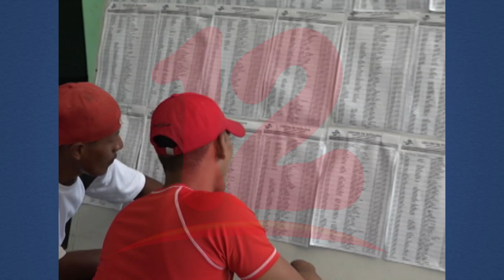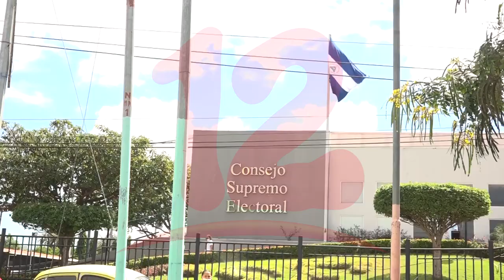En reforma y adición a la ley 331 se debe incluir un capítulo de depuración al padrón electoral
NosResistimosAlEmbargo Ex diputado Augusto Valle afirma que se debe incluir un capítulo de depuración en el padrón electoral en la reforma a la ley electoral y dijo que el incluir el 50% de mujeres e igual numero de hombres es un golpe bajo.